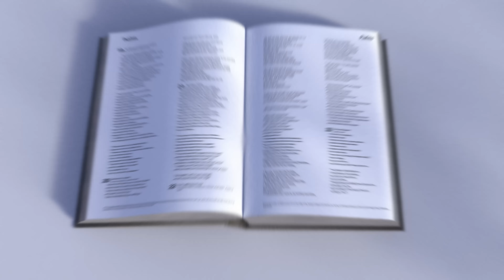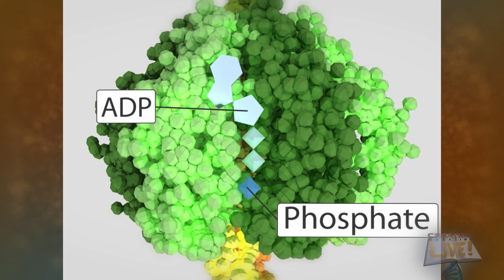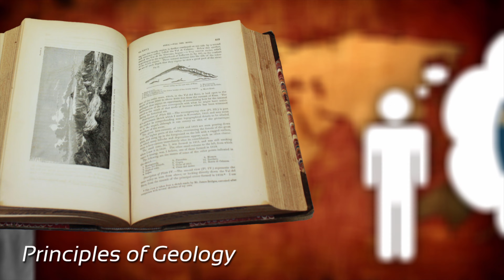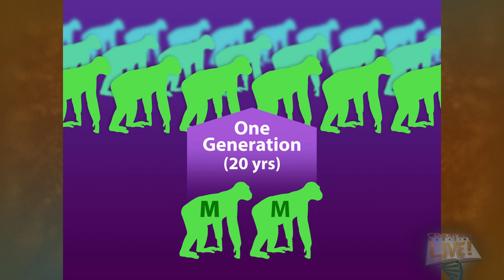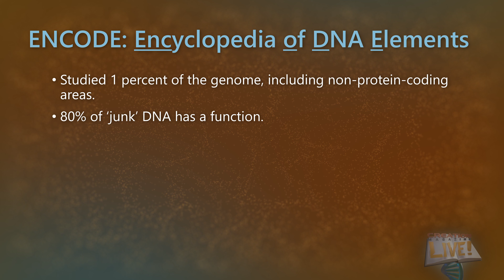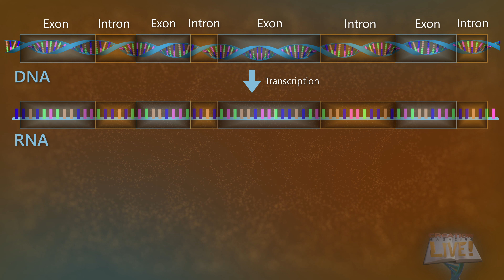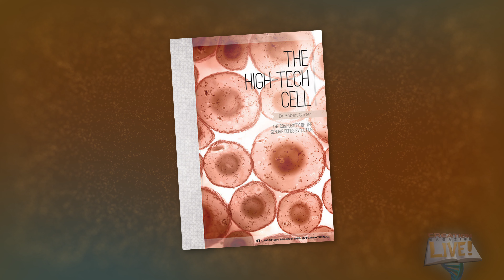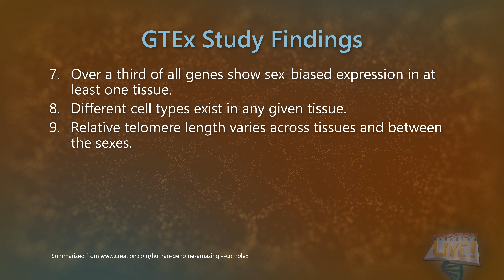The Complexity of Human DNA Destroys Evolution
Science continues to reveal more complexity at the smallest levels of life. As a result the evolutionary account of life's origins is rapidly trending toward mythology. May God receive the glory for His incredible creation!

Chapters
0:00 Intro
1:09 DNA compared with software
2:02 Darwin's theory destroyed
5:43 DNA needs to be translated
8:38 Miller-Urey experiment: evidence against abiogenesis
10:17 The impossibility of ape to human evolution
11:00 Haldane's Dilemma
13:24 'Junk DNA' to the rescue?
17:28 DNA: way more complex than software
18:05 1st dimension of the human genome
18:18 2nd dimension of the human genome
20:03 3rd dimension of the human genome
22:27 4th dimension of the human genome
24:16 Results of 10-year "Genotype Expression Project"